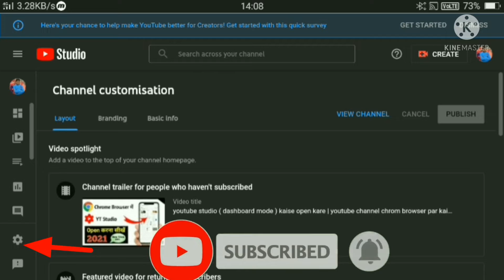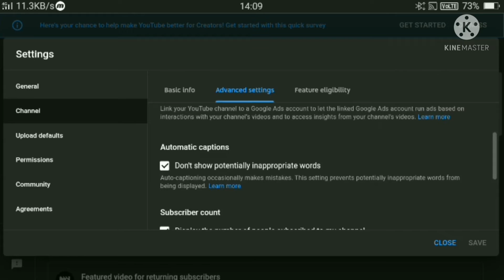how to rank youtube videos | youtube video ka seo kaise kare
Video summary

10 - 15 views  आते हैं 😭 तो इस वीडियो को देख लो  आपका चैनल भी Grow हो जाएगा

How to create facebook page and earn money form online

चैनल को हैक होने से कैसे बचाएं

How to save your whatsapp application

Focus keyword

Technical Abhay
Hindi
YouTube seo
10 - 15 views आते हैं 😭 तो इस वीडियो को देख लो आपका चैनल भी Grow हो जाएगा
how to rank youtube videos on first page youtube seo
how to rank youtube videos on first page video rank kaise kare 2021
youtube video ka seo kaise kare 2022 youtube seo course 2022

In just one minute, 300 hours worth of video are uploaded! Once the day is over, YouTube viewers will have watched a whopping five billion videos. And every single day, 30 million people visit YouTube.